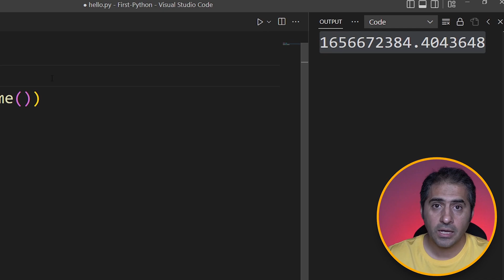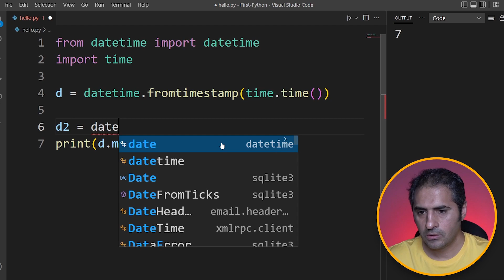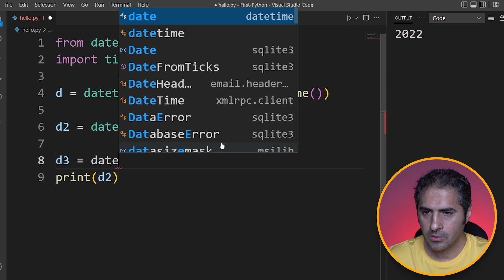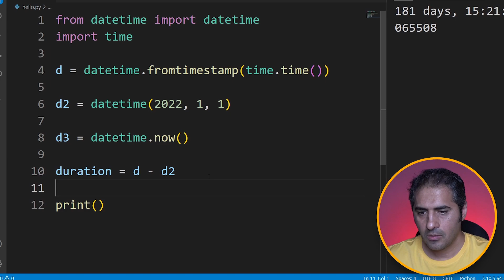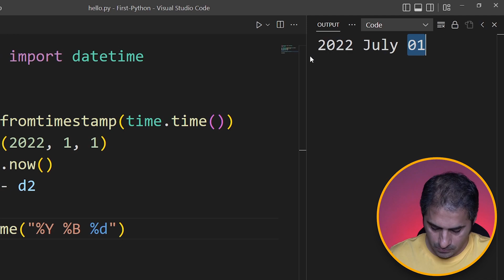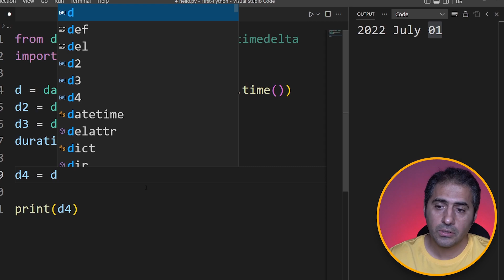توابع تاریخ و زمان | قسمت 39 دوره آموزش زبان پایتون (Python)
لیست کامل دوره آموزش زبان پایتون

♥ Follow Me 🔥

 @Morteza's Experiences ​